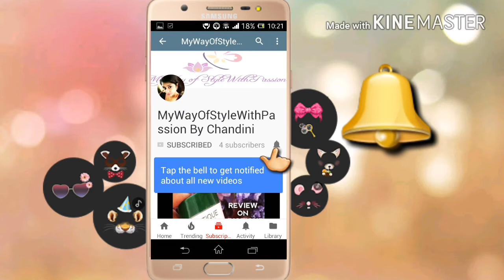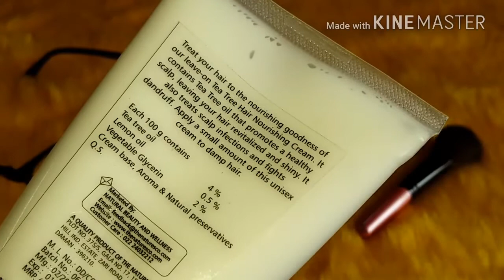Review on The Nature's Co Tea Tree Hair Nourishing Cream | Rs. 525/- | 125ml.